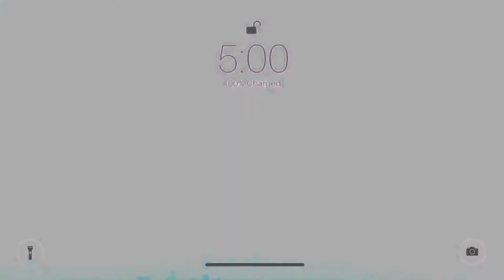HAPPY NEW YEAR 2021 [DINNER AT CROWNE PLAZA HOTEL SUZHOU]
Happy New Year teman teman semuanya!

Much love ❤